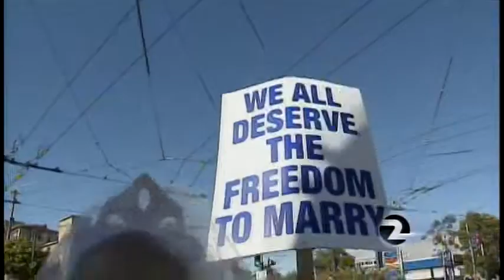THE PROP 8 DECISION